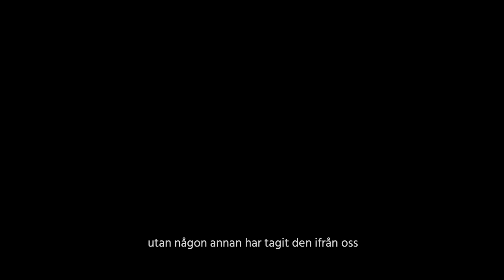Vem är du, och vem bestämmer vem du ska vara?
Andreas Jonsson är en av Sveriges främsta föreläsare inom frågor som rör social hållbarhet och arbetsglädje. Över 150.000 har sett honom live, ett möte som inte bara gjort intryck utan också satt avtryck. Andreas talar om att må bra på riktigt. Att lösa problem handlar om att börja arbeta med den viktigaste pusselbiten först – sig själv.